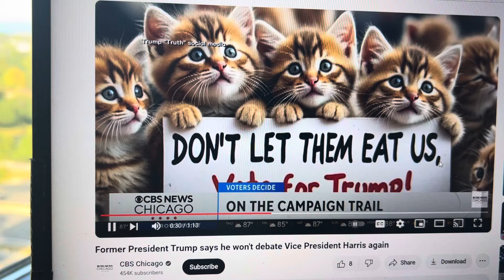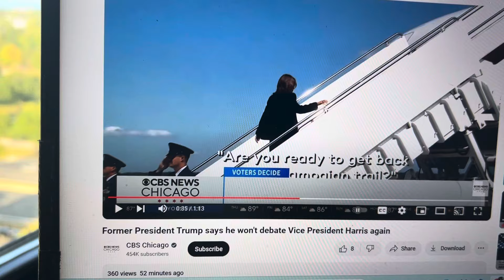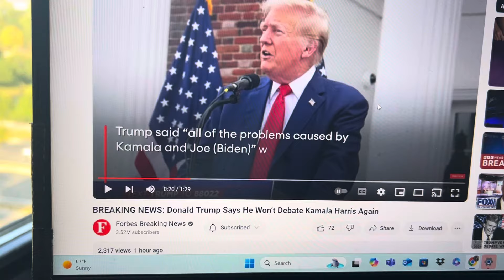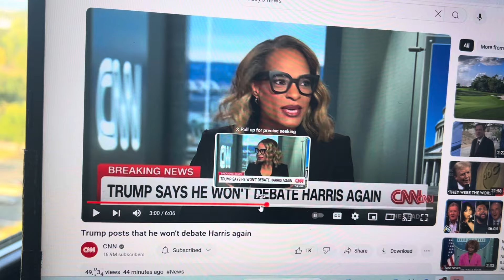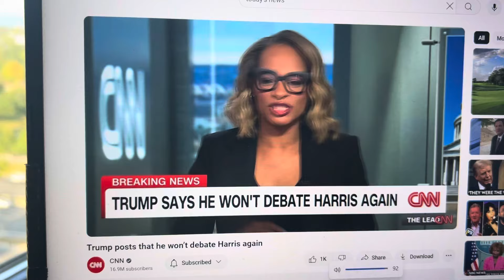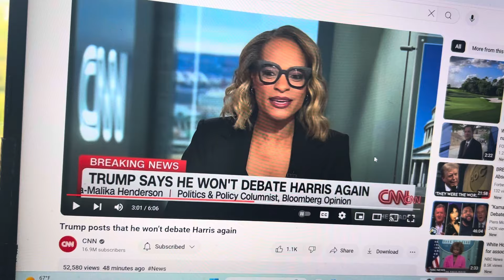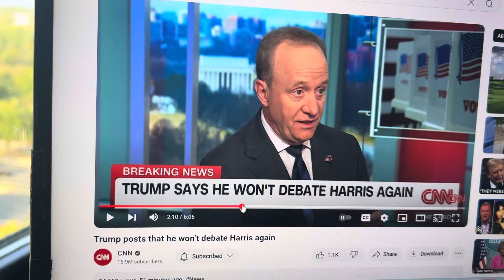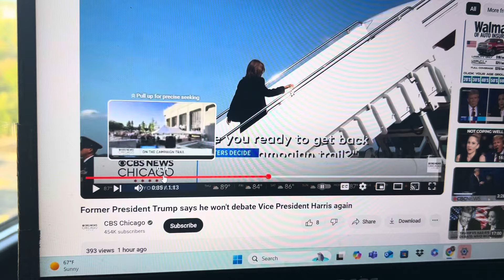TRUMP SAYS NO 2ND DEBATE señorita HARRIS!!!